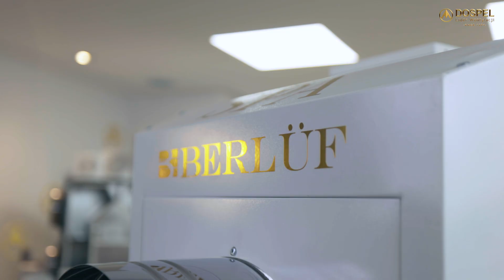Centralny nawilżacz powietrza SPA | Rozwiązanie na suche powietrze | Innowacja w rekuperacji |DOSPEL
Centralny nawilżacz SPA to synonim utrzymywania stałej wilgotności powietrza z centralnym sterowaniem.

✅ SPA to urządzenie przeznaczone do nawilżania powietrza montowane za rekuperatorem do kanału nawiewnego

✅ Przede wszystkim zastosowanie tego rodzaju sprzętu przewidziane jest do zabudowy mieszkaniowej jednorodzinnej, wielorodzinnej oraz biurowej

✅ Nawilżacz charakteryzuje niski poziom hałasu oraz kompaktowa budowa

✅ Zasilany jest napięciem jednofazowym. Urządzenie wyposażone jest w filtr nawilżający, grzałkę ,by-pass sterowany automatycznie, oraz dyszę zamgławiającą

✅ Dodatkowo w nawilżaczu zamontowana jest dioda UW

✅ Nawilżacz powietrza SPA współpracuje z szeregiem central firmy DOSPEL. Został zaprojektowany w taki sposób, aby w minimalnym stopniu wpływał na zamianę wydatków ciśnienia centrali, z którą współpracuje

Urządzenie zostało skonstruowane z myślą o utrzymaniu wilgotności powietrza w budynku na odpowiednim poziomie.

50 Lat doświadczenia w produkcji wentylacji
21 Lat doświadczenia w produkcji rekuperacji
8 Lat gwarancji na wszystkie rekuperatory Dospel